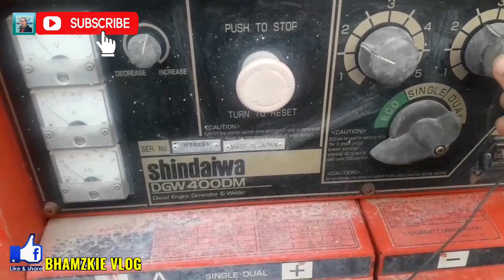19mm ROUND BAR WELDING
how to weld round bar
how to weld plate
how to weld thin plate
welding techniques
how to weld pipe